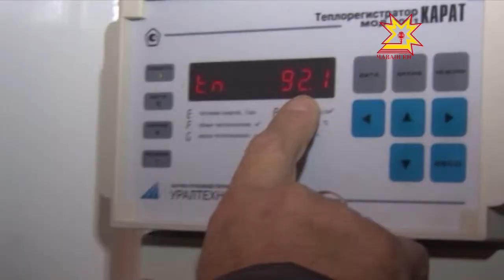Крыши, трубы, котлы...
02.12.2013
На совещании Главы Чувашии с Правительством республики обсудили выполнение программы капитального ремонта многоквартирных домов.